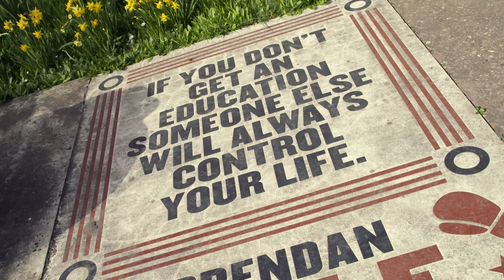VX3 | Liam Williams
Ahead of Liam Williams’ World Title fight on Saturday 17th April 2021, we caught up with the VX3 athlete on training, his background, and what the future holds.